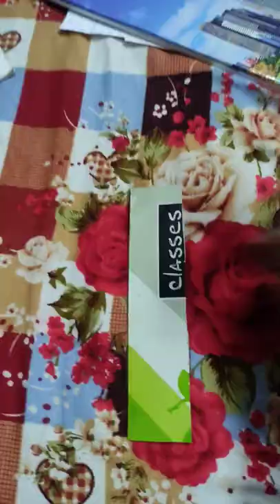how to make hello kitty ruler at home # craft